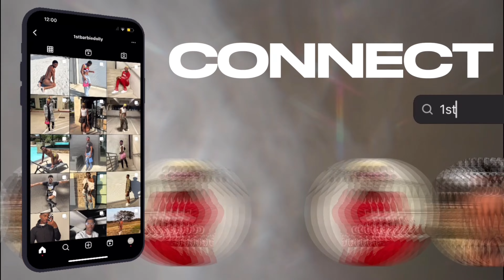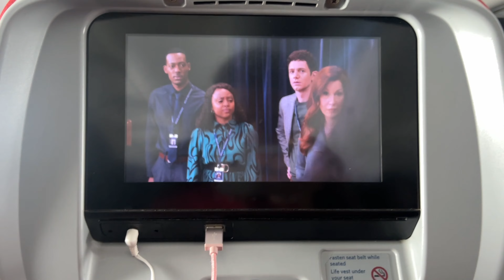VLOG | COME WITH ME TO GOOD AMERICAN CASTING CALL IN LA | imjusTyan vlog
If  you're interested in the full in depth story
 So I came to cali for good American casting, after I landed and got my luggage I went to the car rental place where I reserve a car at but they couldn't give my a Tesla (that's what I wanted an etc) but they said I can't go no electric car cs i'm under 24 so they offered me a regular Nissan car but the total came out to 500$ so I siad nvm ill just uber to my spots, then I got a uber to my airbnb then he left me in the middle of nowhere an my Airbnb host not responding so I was stranded an walked down sum street for hrs then I gave up an sat down till my uber pulled up but during that time a random guy offered me drugs and that drew the line like at that point I was ready to go lol   so I end up visiting a hotel till they told me I had to go then I went back to the airport trying to see if I can leave early after the casting cs
My original flight leaves Sunday 01/19/2024 8am and for a few hours early flight they said it will be $1,000.10 I said ok thx so I got dressed in the bathroom and her to my  casing at 6:20am an it was so cold and then before I was able to go in it started to rain me and my suit case was wet asf lol but that still idiot stop me then after I got seen I got undress in a near by bathroom uber to the airport stayed there then I got snacks cs my flight wasn't till the next day I kinda got a lil slept then the snack was $20 for a lil minute maid Oreos and fruit snacks lol then they kept pushing my flight back so time passed and I boarded my flight and when I landed I was stranded again cause I refuse to pay 80$ for a uber home but Deia came through and got me , HONESTLY THIS JUST GOES TO SHOW NO MATTER WHAT HAPPENS STLL FOLLOW YOUR DREAMS AND DO WHAT MAKES YOU HAPPY , WHAT YOU'RE TRING TO ACCOMPLISH IN LIFE CAUSE I AM,I'M NOT A QUITER I'M A FIGHTER AND I WANT WHOEVER READING THIS TO DO & BE THE EXACT 🩷🙏

live count of the doll crew is currently going down
3,886